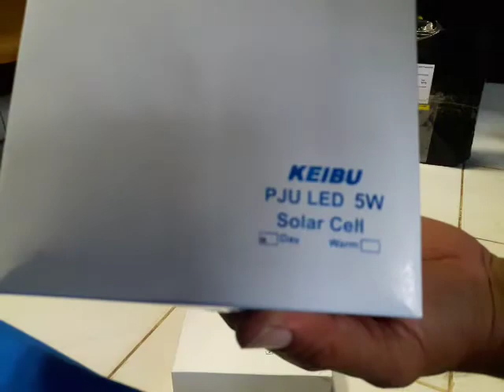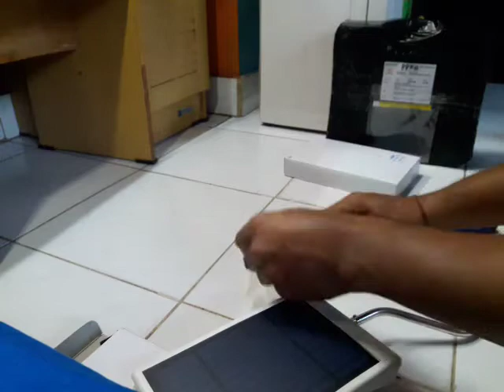UNBOXING 2 LAMPU PJU PANEL SURYA 5W 24 LED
Lampu Solar Cell ini saya beli per unit 170rb
Ongkir dari Cimahi Tengah ke Badubg Bali 23rb
Kurir Pos Indonesia
Jenis tiangnya ada yg lurus dan ada yg bentuk S
Tonton juga video saya akan bongkar melihat isi didalam lampu PJU ini

Apabila Video ini tidak bermanfaat abaikan saja yaa..